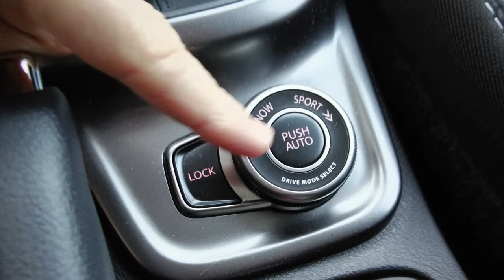Essai SUZUKI Vitara Hybrid Allgrip : on prend le Grand Large ;-)